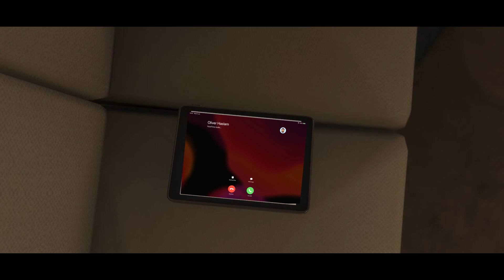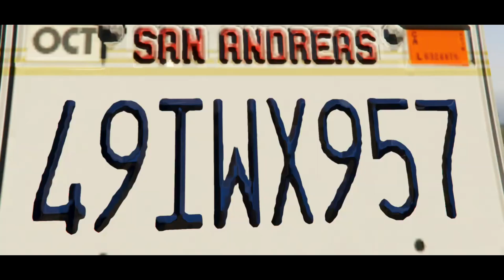GTA V - Samantha Baker Story - THE PACIFIC STANDARD EP. 4 ( Cinematic Movie Series)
THE PACIFIC STANDARD EPSIODE 4.

New epsiode, new job. Samantha is going to another level this time and her group gonna rob the Pacific Standard bank